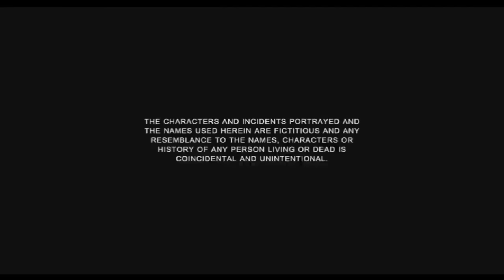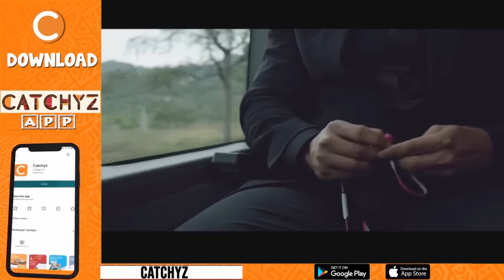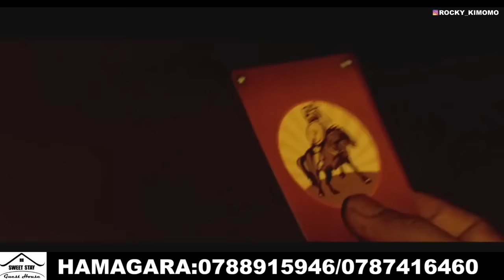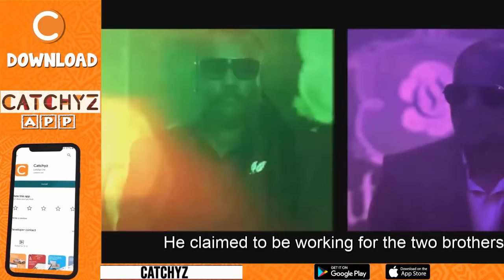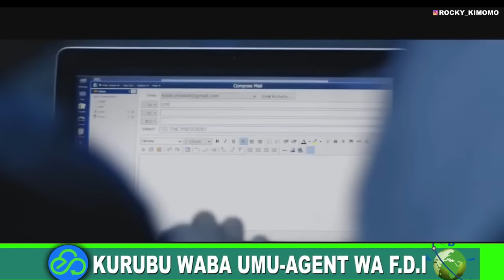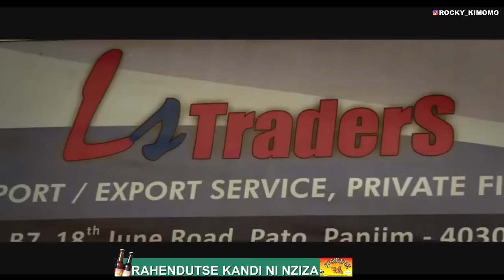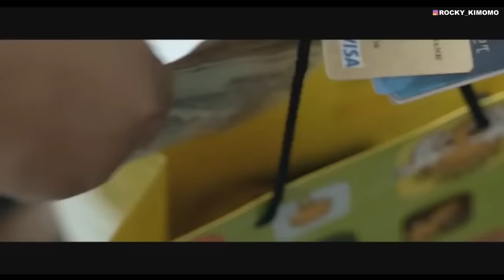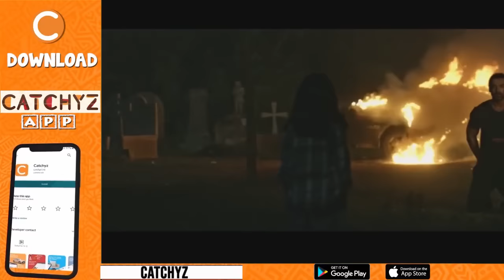AGASOBANUYE ROCKY HANDSOME GASHYA